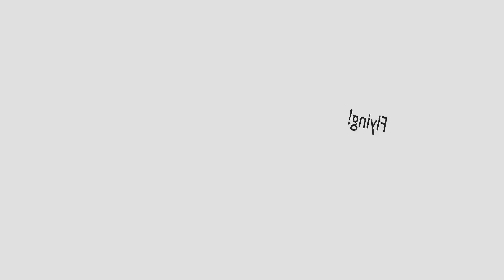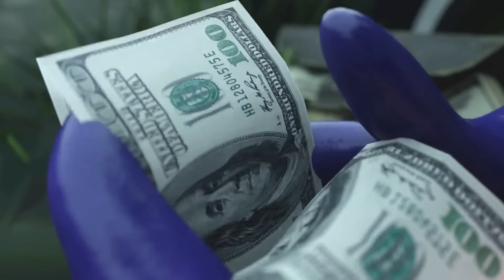NIBBLER VS SLOW SELINE (Garten of Banban Chapter 3 Animation)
a Funny Animation of Slow seline and Nibbler !

🔻Project Playtime Models by Mob Entertainment
🔻Project Playtime Models rig by D1GQ
🔻Models ported to blender by MLSpence